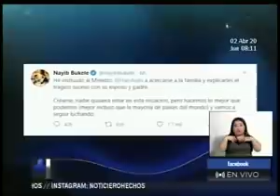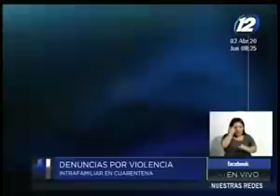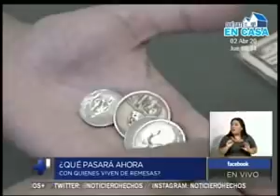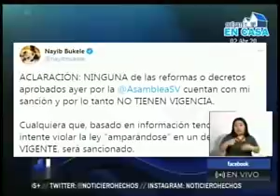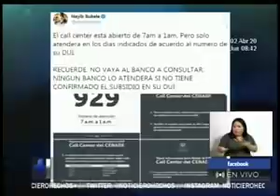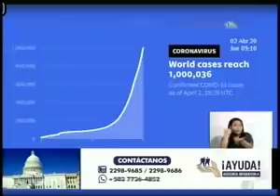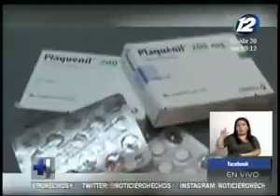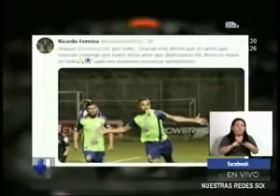Noticiero Hechos Estelar: Programa del 02 de Abril de 2020